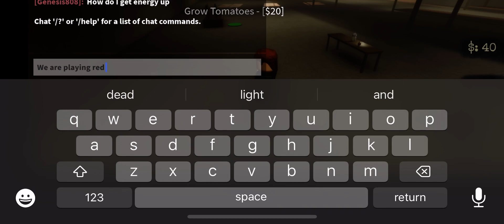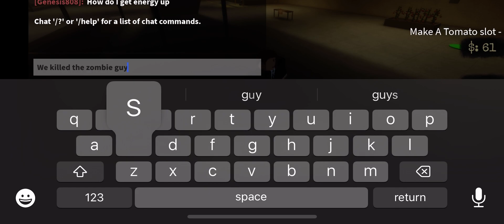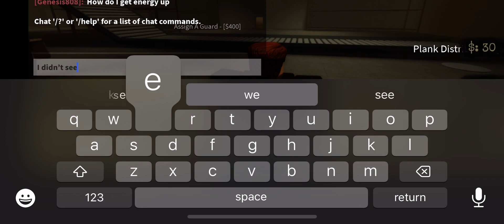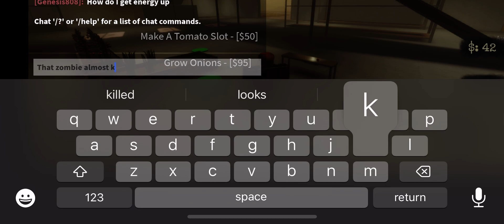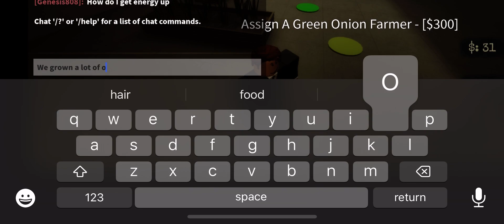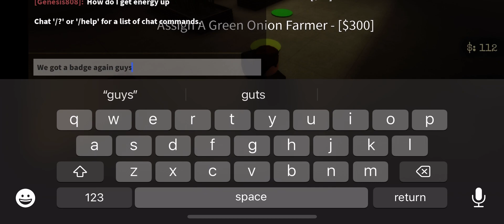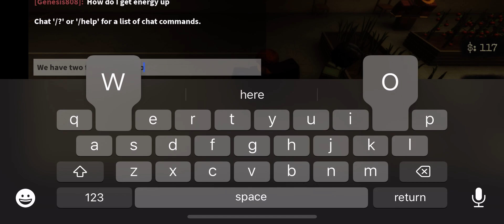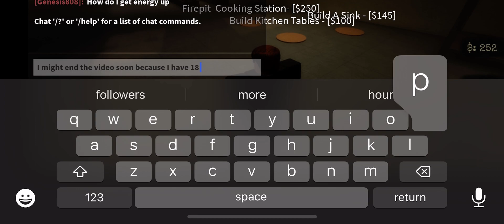Playing twd tycoon